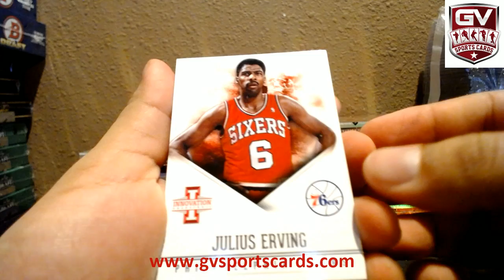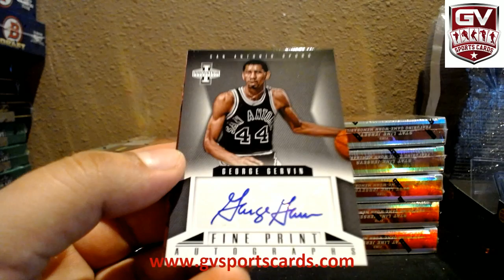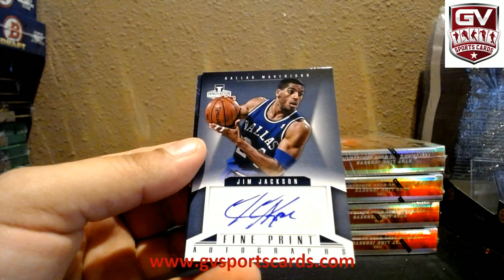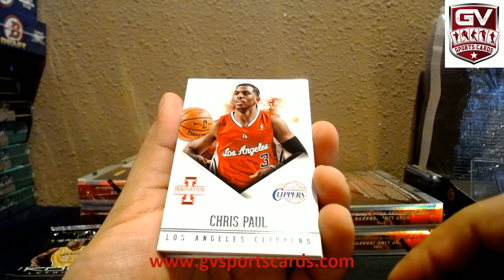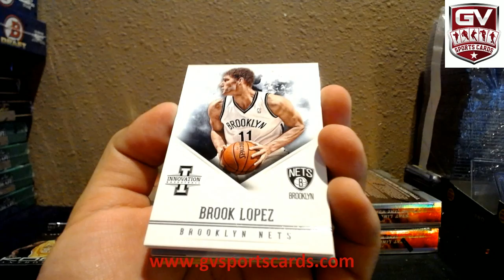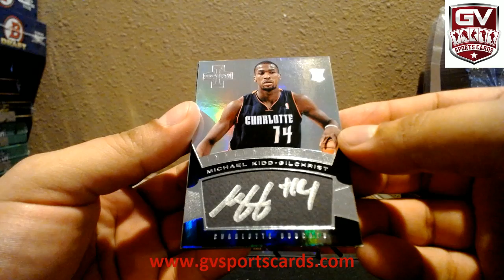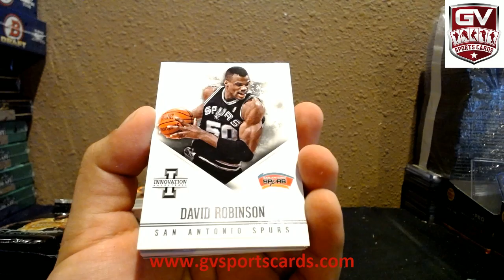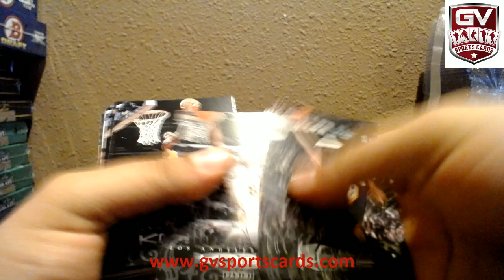2012-13 Panini Innovation Basketball 15 Box Case Break Team Auction #1